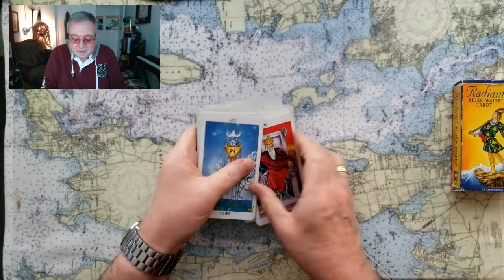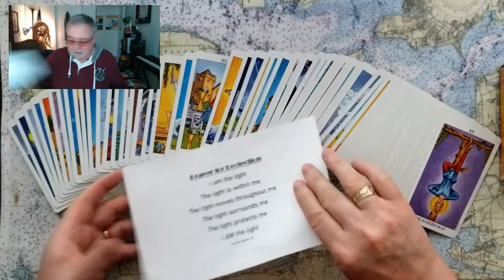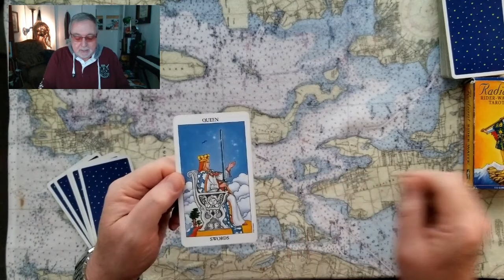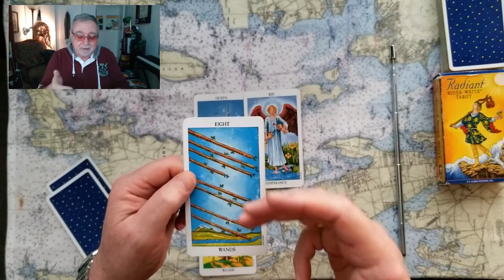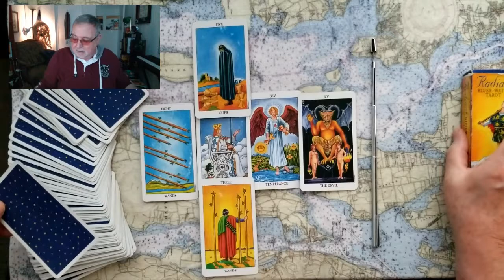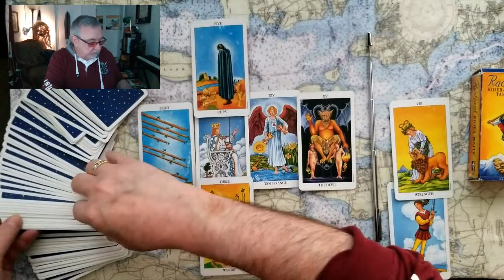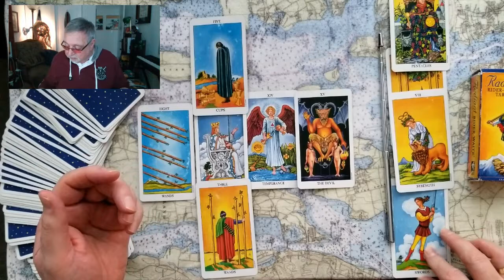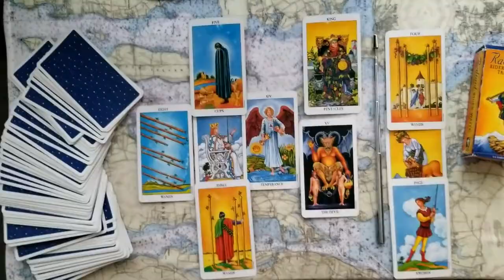Tarot Quickie Ukraines Future Tarot Card Reading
Tarot Quickie! Ukraines Future? Will Russias' Putin cause a stall? Tarot Card Reading